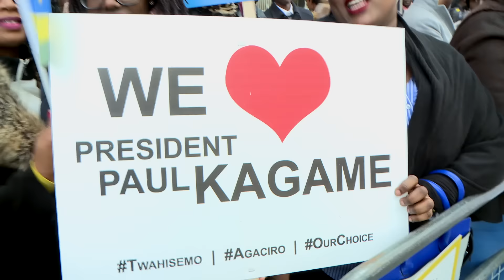President Kagame attends The Wall Street Journal, Investing in Africa conference (London)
President Kagame speaks to Gerard Baker,editor in chief of the Wall Street Journal, at the closing session of Invest in Africa conference | London, 7 March 2017